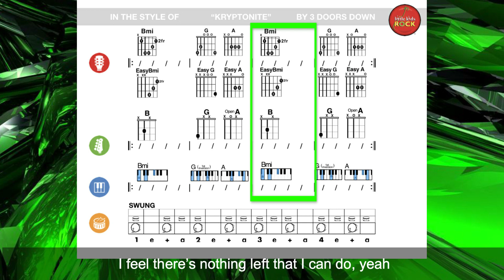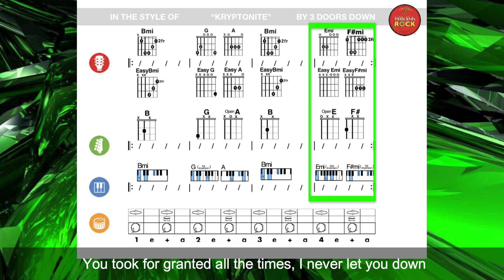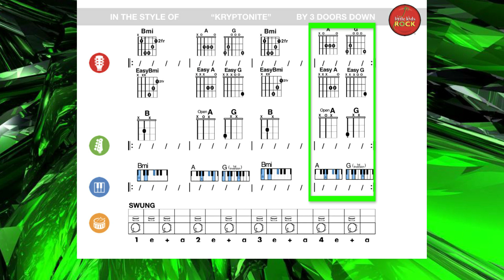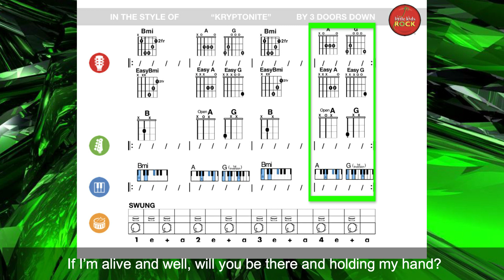Kryptonite Modern Band Playalong